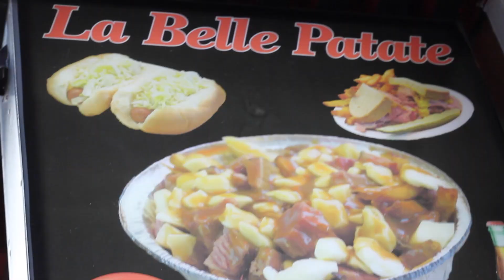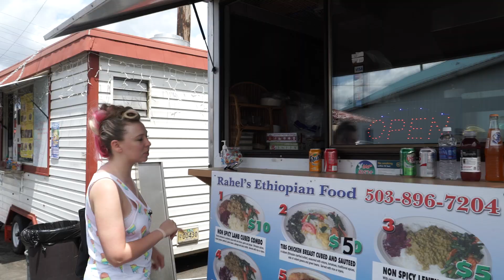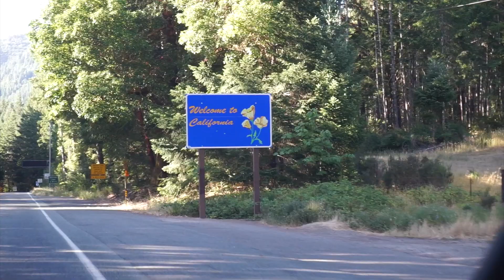FOOD TRIP: Seattle, Portland, San Francisco, and Los Angeles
We went on a West Coast Road Trip in the United States and hunted for the best food we could find in Seattle, Portland, San Francisco, and Los Angeles.
Also, big thank you to Kia for making two Eatyourkimchi Mobiles out of the new Kia Sorentos.  THEY WERE SO COOL!